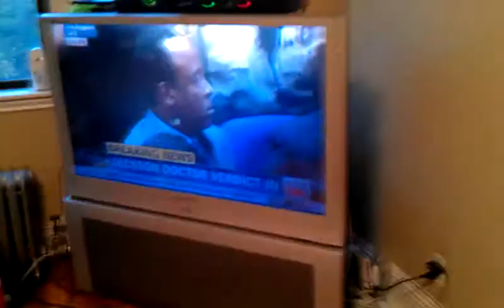Conrad Murray GUILTY Verdict on CNN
Guilty of Involuntary Manslaughter

We know you didn't do it on purpose but you didn't have the right equipment or enough equipment to do what you were doing. It's cool tho you got 20 mill waiting for you when you get out.